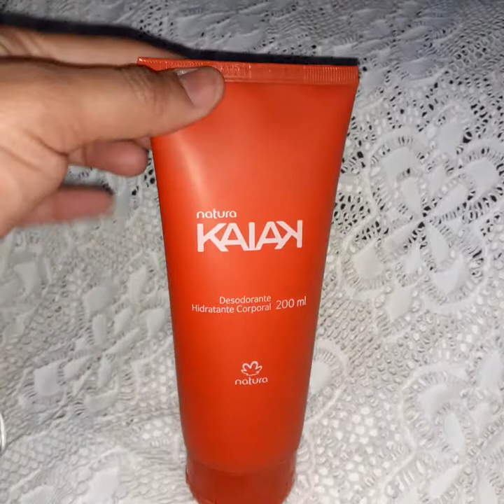Usados da semana ♡ #5